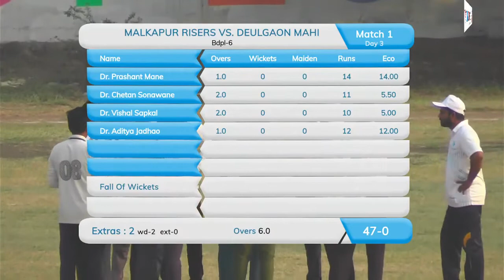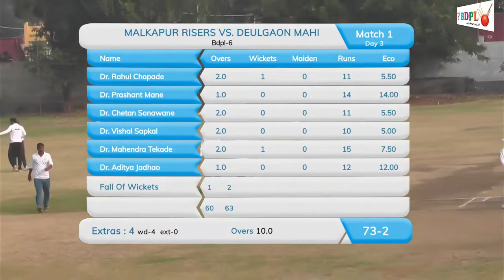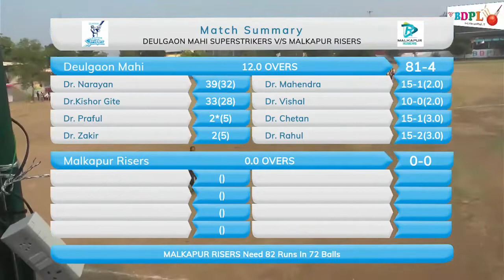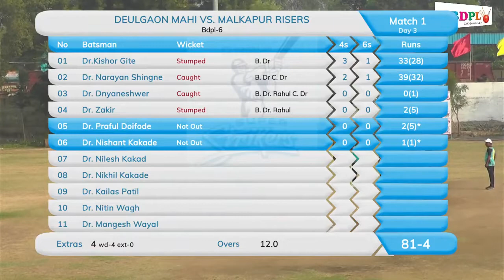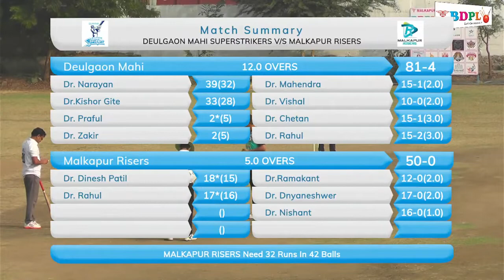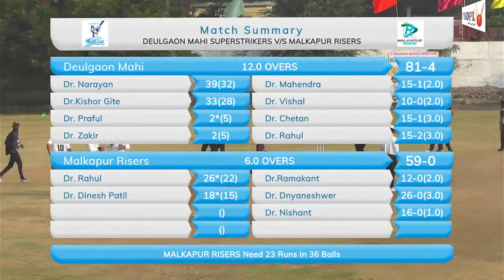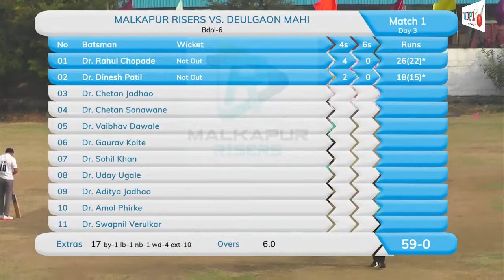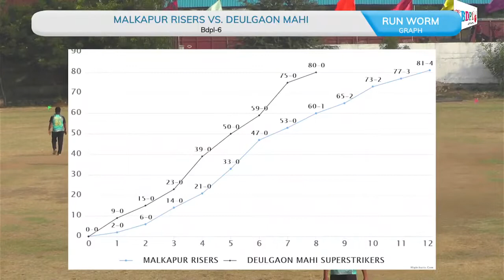BDPL SEASON-6 || DAY 3 |2ND MATCH || LONAR KINGS VS GLADIATORS MOTALA ||12 DEC 2021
MALKAPUR MEDICAL ASSOCIATION CRICKET TOURNAMENT  || SEASON -6 || VCA GROUND (Z P) MALKAPUR  DISTRICT BULDHANA - MAHARASHTRA
Live streaming partner -KHAN DIGITAL 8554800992